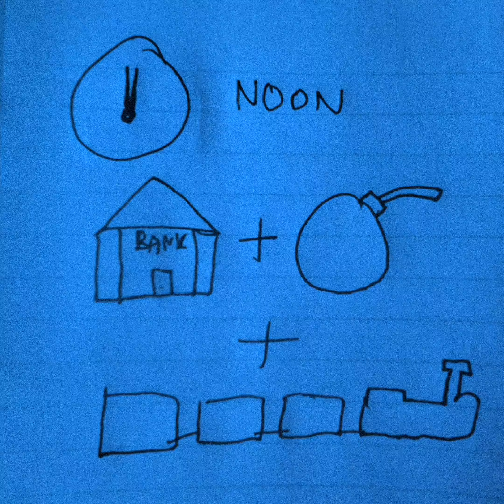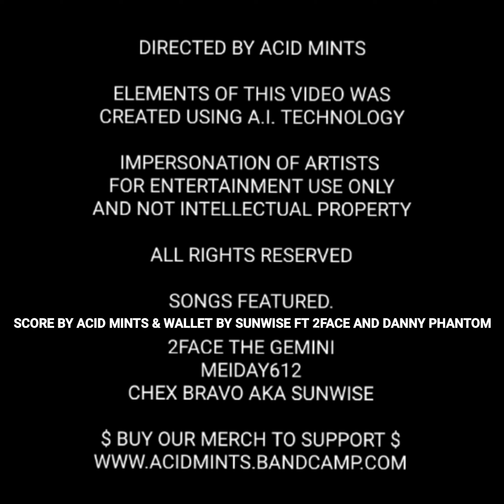Acid Mints goes west [cartoon season 2 episode 5] JoeyBada$$ RA the Rugged Man Struggle Jennings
Acid Mints cartoon series
Episode Summary: Acid Mints runs out of gas in a small town. They have to try to inspire the old sheriff RA the rugged man. Will they have a chance to stop the outlaw, Struggle Jennings. Joey Badass puts up with 2 face's jokes and offers advice.

 join the family for season 2.

Featured songs :

Score by Acid Mints & Wallet by Sunwise ft 2face & Danny Phantom

★★★ Purchase copies of our newest album in stores in Minnesota $10 ★★★
Electric Fetus - Minneapolis
Extreme Noise Records - Minneapolis
Cheapo - Minneapolis, St Paul & Blaine
                 SUPPORT LOCAL

Here is the link to listen to Halloween Season 🎃 on any platform